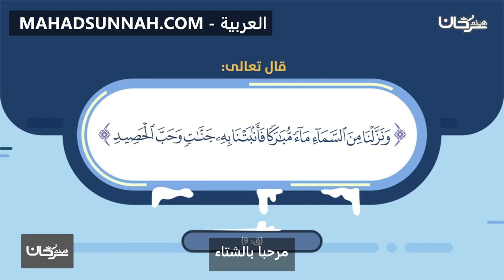مرحبا بالشتاء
تزكيات بعض العلماء للشيخ هيثم سرحان حفظه الله:
🌴و لا ننسى الصغار أيضا يمكنهم متابعتنا على :
قناة أتعلم وألعب Learn & Play Играй и учись :
تطبيق أندرويد:
Collège du Sunna
Школа «Сунна»